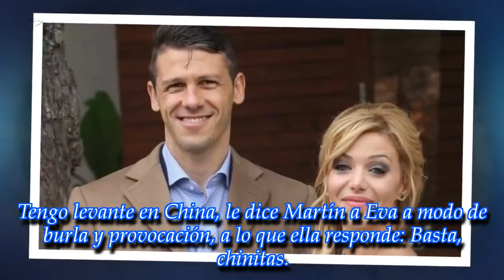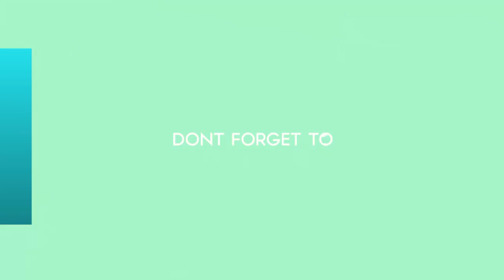¡Se puso celosa!: Mirá la reacción de Evangelina Anderson cuando Demichelis estaba con sus fans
ROYAL NEWS

La diosa argentina compartió en las redes un video en el que el exfutbolista estaba 'secuestrado' por sus fanáticos.
► With the above criteria, if